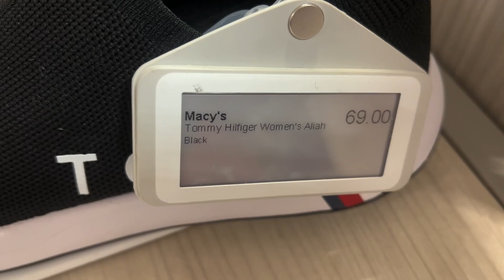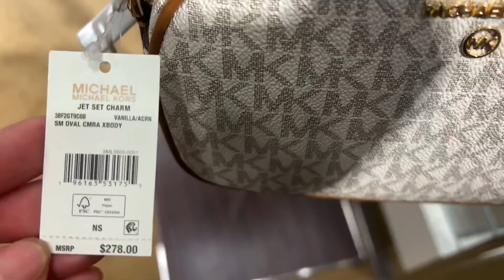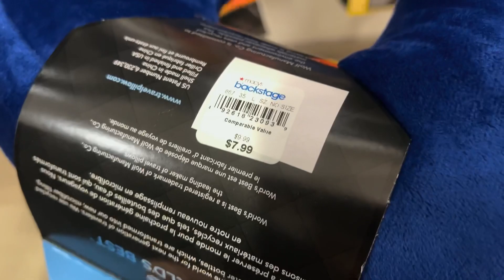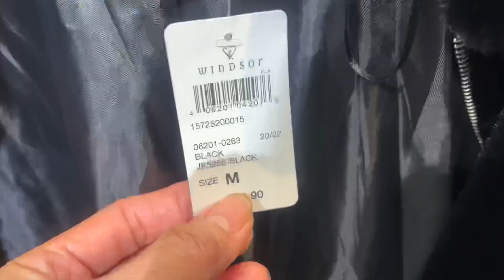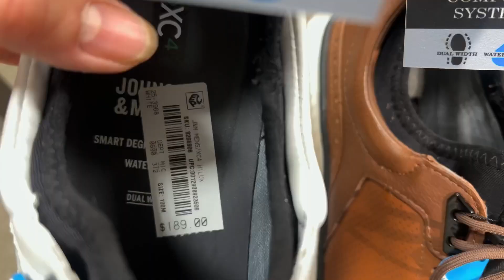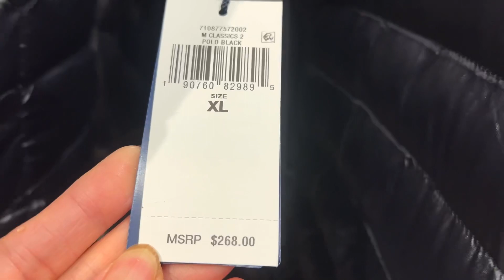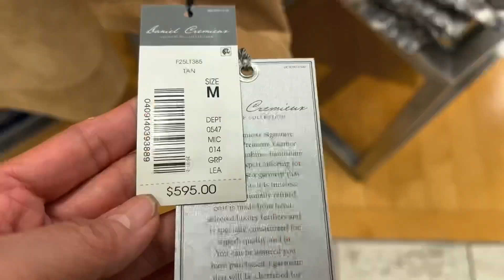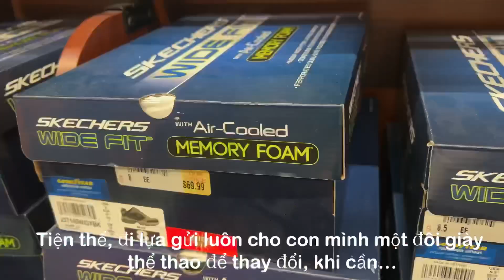Mua Quà Giáng Sinh Gửi New Marine…